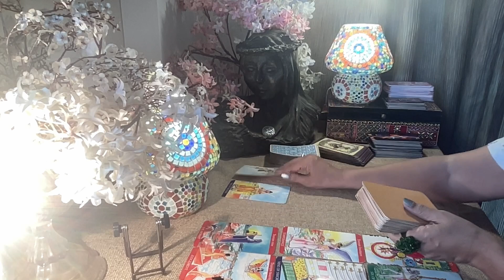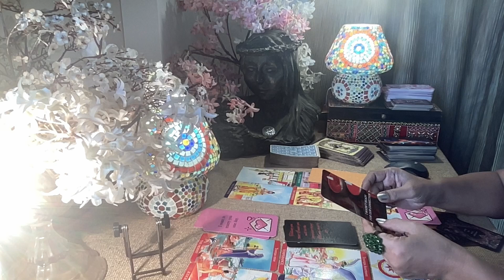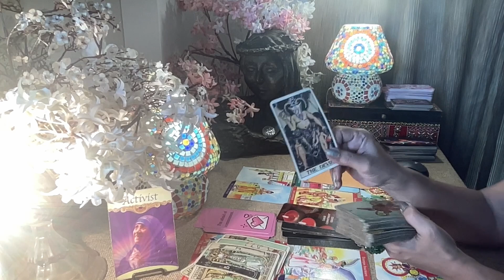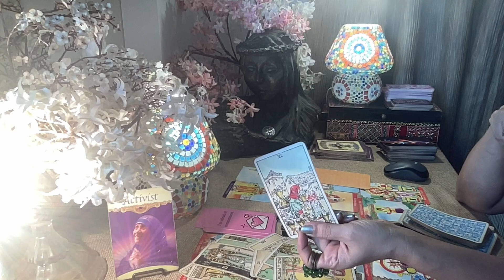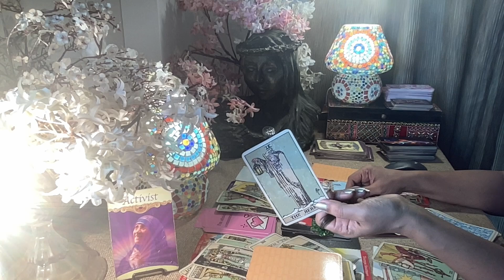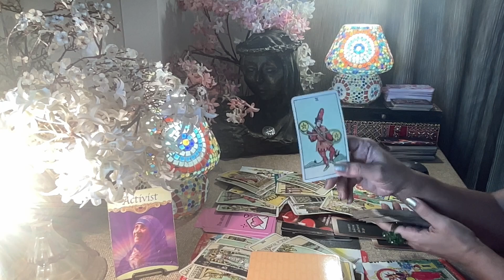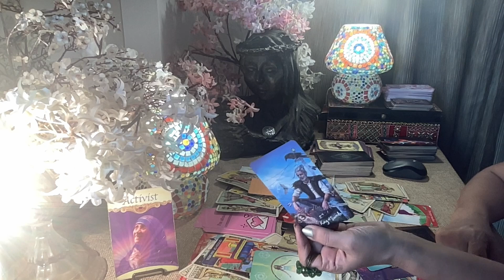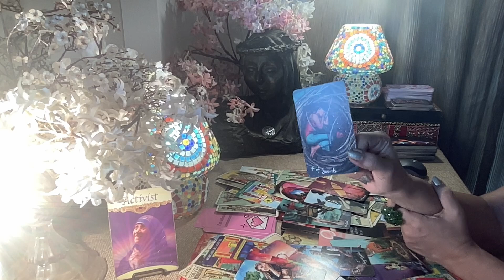Taurus Tarot - EMBARRASSED TO TELL U THEY WERE WRONG ! / August 2023 /